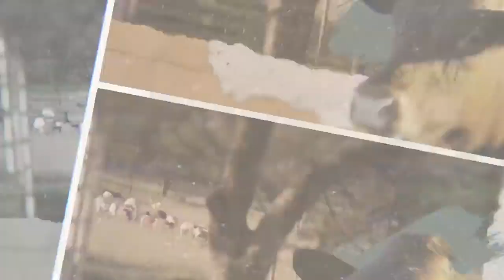khuzani bo reality show ep7